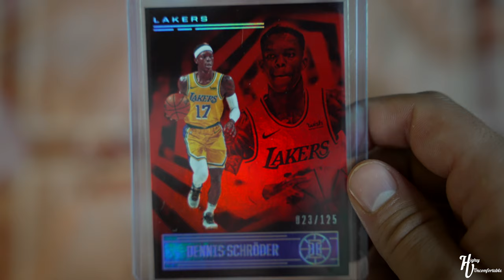ASMR Opening 20 21 Illusions Blaster ,Sleeving and Top Loading 4K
ASMR INTRO FOR ThE YOUTUBE CHANNEL

VISIT:
HIGHLYUNCOMFORTABLE.COM
-VINYL T-SHIRTS -
-HATS -SOLD OUT
-CARDS

-VIDEOS
-PHOTOGRAPHY
-MUSIC
-SPORT CARDS
-APPAREL ART